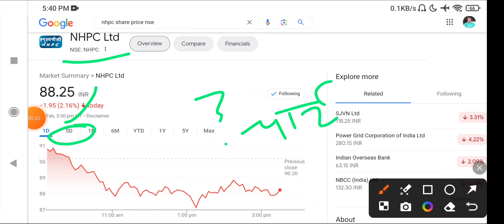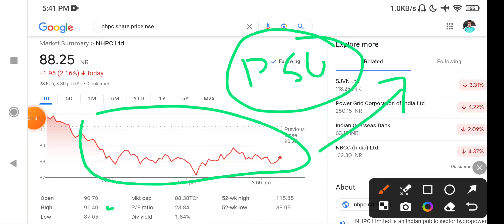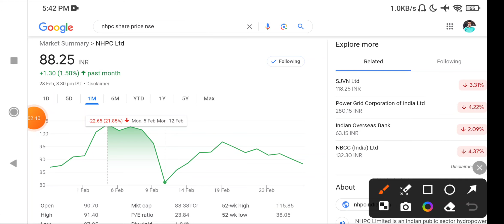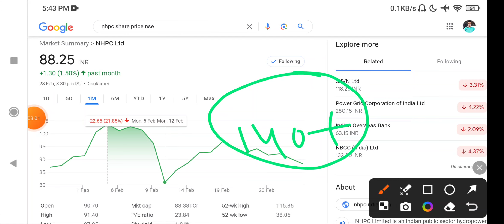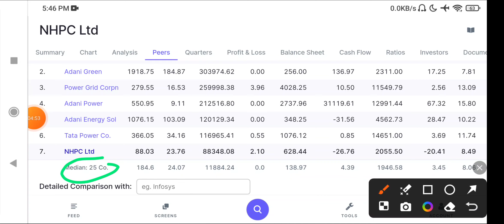NHPC SHARE NEWS | NHPC SHARE DIVIDEND | NHPC SHARE ANALYSIS | NHPC SHARE LATEST NEWS#nhpc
NHPC SHARE  NEWS | NHPC SHARE DIVIDEND | SJVN SHARE PRICE TARGET | NHPC SHARE LATEST NEWS

SJVN  NEWS | SGVN SHARE DIVIDEND | SJVN SHARE PRICE TARGET | SJVN SHARE LATEST NEWS